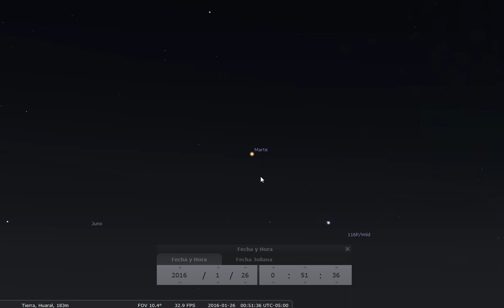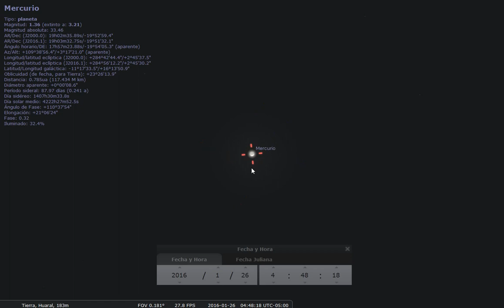Alineación de Planetas hasta el 20 de feb. 2016 - La Luna, Júpiter, Marte, Saturno, Venus y Mercurio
Esta vez se alinearan La luna, Júpiter, Marte, Saturno, Venus y Mercurio,  desde el 20 de enero hasta el 20 de febrero 2016
LOS DIAS CLAVES para guiarse con la Luna que estará junto a cada planeta:
DIA 28 La Luna junto a Jupiter 5AM
DIA 1 Feb. La luna Junto a Marte 5AM
DIA 3 Feb. La Luna junto a Saturno 5AM
DIA 6 Feb. La Luna junto a Venus y Mercurio pero muy tenue como una uña
EN EL MINUTO 3:40 ESTAN ESTOS DIAS
Todas las horas y ubicación es para la Ciudad de HUARAL - LIMA - PERU, en otras latitudes varia la altitud de los planetas, si alguien quiere un pantallazo de como se vera en su ciudad, solo escriban aquí abajo y les enviare

MAPAS PEDIDOS para algunas Ciudades: La hora esta en la imagen y en los demás días solo varia por la ubicación de la Luna como lo muestro en el video: